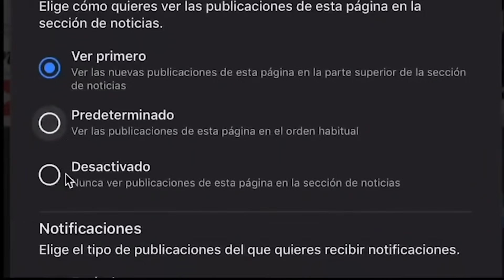¡CALLADITOS! Medios EVITAN hablar del FRENO a la LEY CHAYOTE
La decisión de la corte sobre la Ley Chayote, pasó de noche para los medios de comunicación tradicionales en este país. Aquí les digo lo que ellos no quieren.